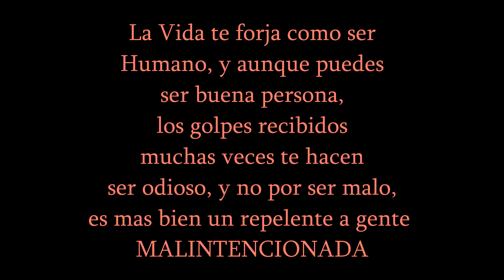Cosas que no saben sobre mi, Creador de La Vida Del Rancho YT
Esto es lo que muchos no conocen, y es una parte de varios videos que haré así para que sepan mas de lo que soy que hago y que pienso.

SOLO PARA SUSCRIPTORES FIELES que ya me aguantan de buen rato y para los que tienen interés en conocerme mas aunque sean suscriptores nuevos.